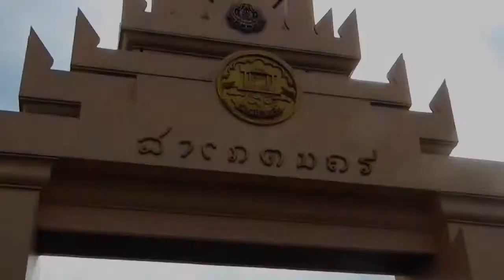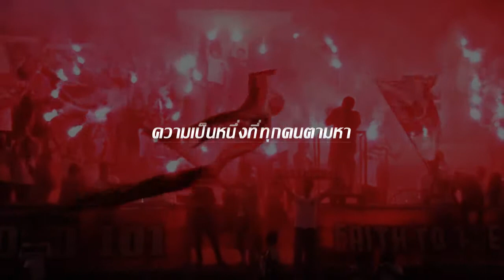ROIET UNITED - NONGBUALUMPHU FC 7 SEPTEMBER 2013 TRAILER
มาร่วมจารึกประวัติศาสตร์หน้าใหม่ ของสโมสร ร้อยเอ็ด ยูไนเต็ด วันเสาร์ที่ 7 กันยายนนี้ ขอ 3 แต้มแล้วเราจะเป็นแชมป์แน่นอน ร่วมสร้างพลังครั้งประวัติศาสตร์ ขาวทั้งสนาม 17.30 น เป็นต้นไป ระเบิดความมันส์พร้อมกันที่ สนามกีฬากลางจังหวัดร้อยเอ็ด แชมป์ แชมป์ แชมป์ เราต้อง แชมป์ แน่ นอนนนน ๆๆๆ